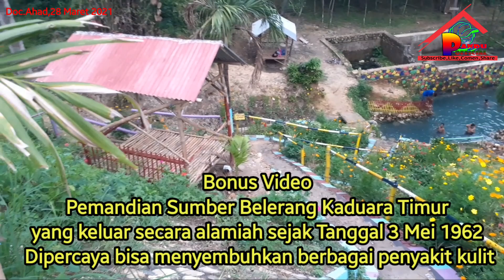Keselamatan Pengendara Terganggu Adanya BALI...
Aksi Bali (Bal4p4n L14R) terlihat di tugu pintu masuk Kabupaten Sumenep, Pada Ahad Sore Tanggal 28 Maret 2021. Aksi bali ini sangat mengganggu pengendara yang melintas.